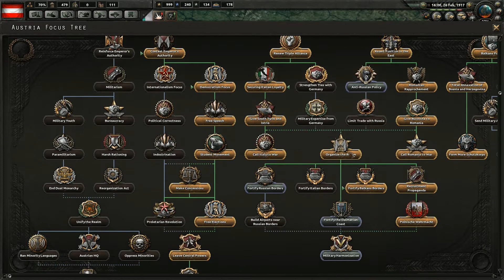IMPENDING DOOM - Hearts of Iron IV: GREAT WAR MOD - AUSTRIA (Episode 13)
The front continues to move frustratingly slow in the west.  Civil War erupts in the Soviet Union, and the countdown to defeat begins as the United States gears up for war against the Central Powers.